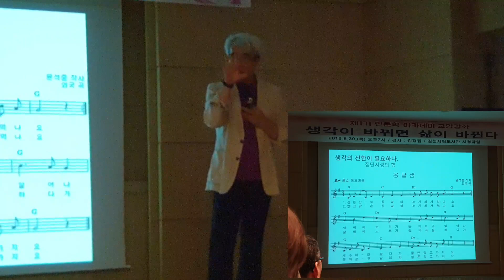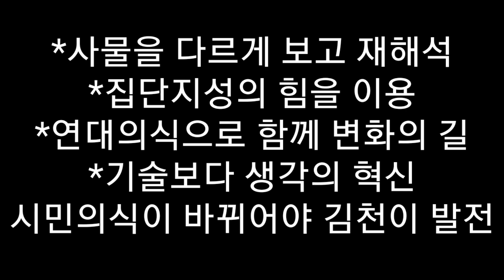김천시립도서관 제1기 인문학 아카데미 교양강좌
"생각이 바뀌면 삶이 바뀐다(김경집 박사 두 번째 강연)
2018년 8월 30일 김천시립도서관 시청각실